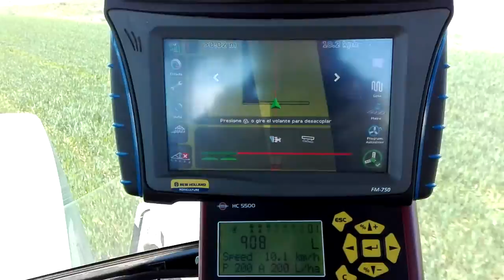Trimble 750 ,hardi hc 5500